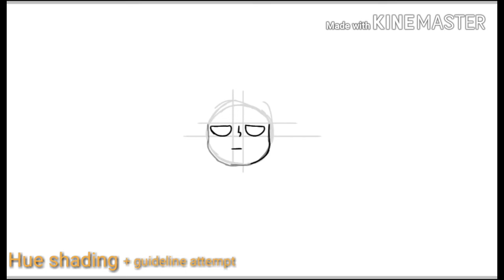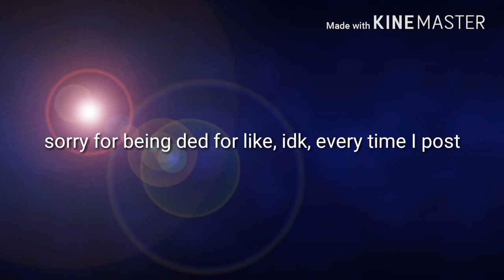Shading tests (+guidelines) (old)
So i umm, forgot to post this. Before you get mad, I can assure you that some time was not wasted during my break. I will be releasing an animation once I'm done with it.